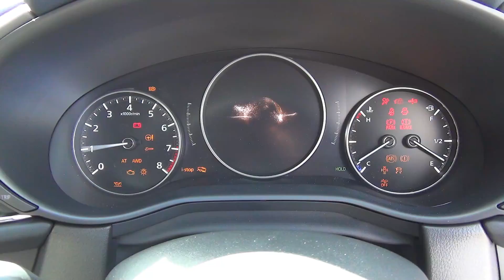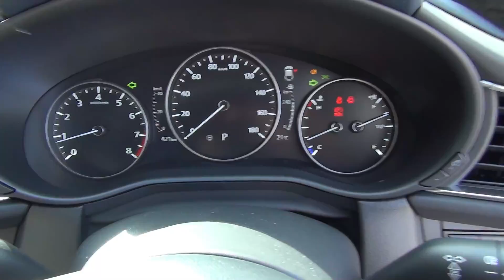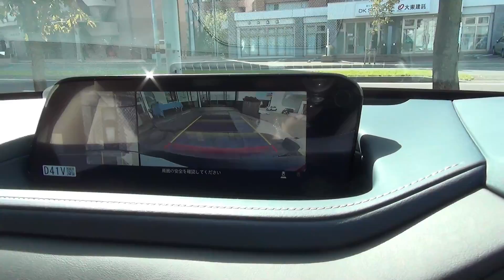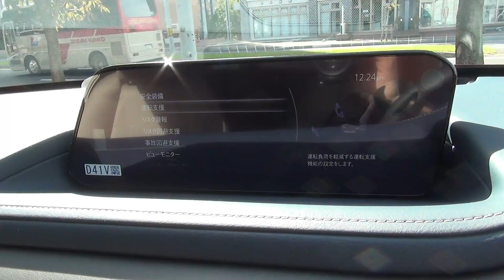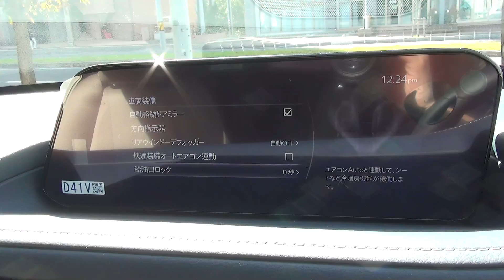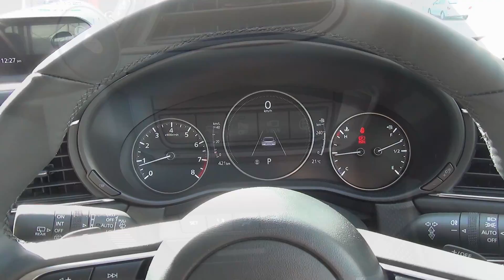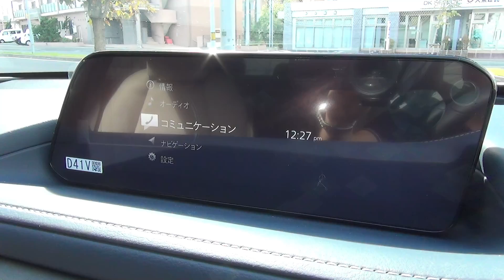2019 新型 マツダ CX-30 20S PROACTIVE Touring Selection AWD 内外装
CX-30

スペック
【エンジン】2.0L SKYACTIV-G エンジン

【JC-08】 km/L
【WLTC】15.6km/L
【WLTC-L (市街地モード)】12.5km/L
【WLTC-M (郊外モード)】15.9km/L
【WLTC-H (高速道路モード)】17.2km/L

【燃料】レギュラーガソリン
【タンク容量】48L
【駆動方式】4WD(i-ACTIV AWD)
【トランスミッション】6EC-AT

【価格】¥ 2,970,000~(オプション除く)

撮影協力店：北海道マツダ販売株式会社 札幌苗穂店